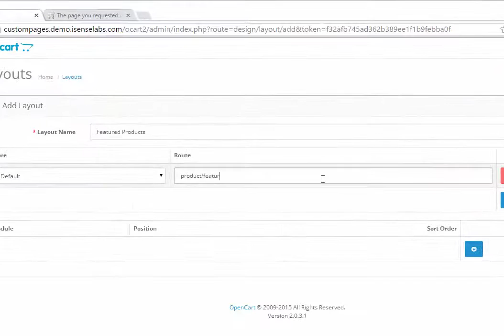How to create a Featured Products page? - CustomPages for OpenCart 2.0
CustomPages for OpenCart 2.0